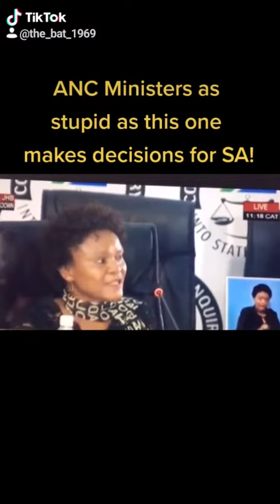SAA Chartered Accountant under fire!!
SAA Chartered Accountant under fire at the Zondo Commission and she doesn't know what she is talking about!!